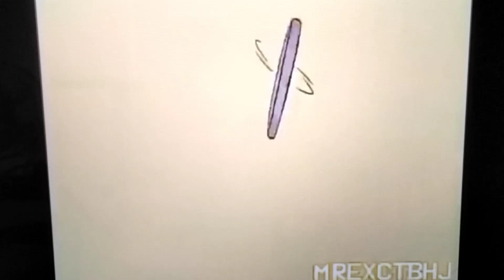Duck tales intro 2017 intro (Japanese)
The Duck tales.